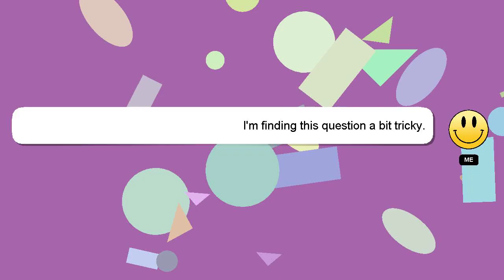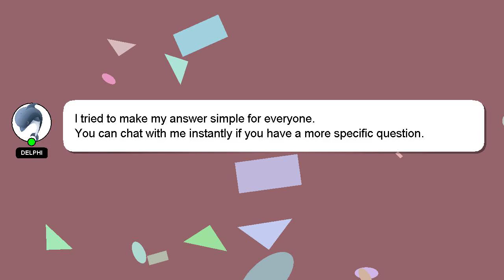How to participate in fncs?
An introduction to myself in a few words, Welcome, I'm Delphi. I am at your disposal to help you with any questions you have. - How to participate in fncs?

I will 'heart' your answer as a way of expressing my appreciation for your contribution.

*2 What we are experimenting :*